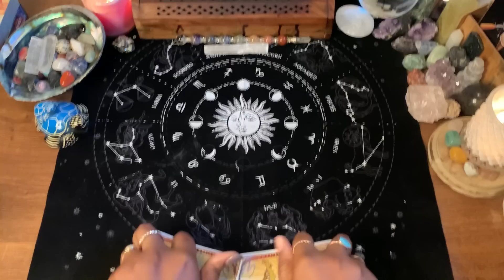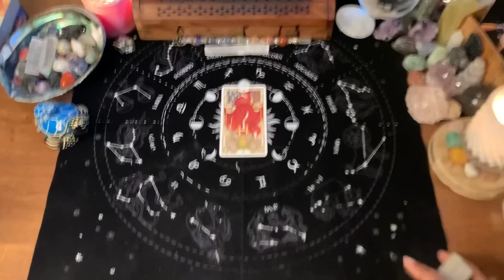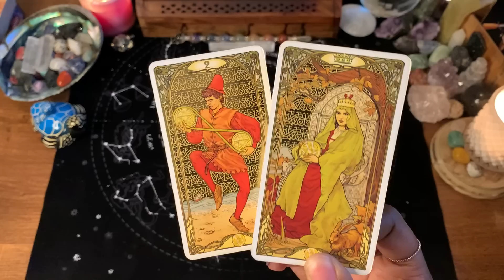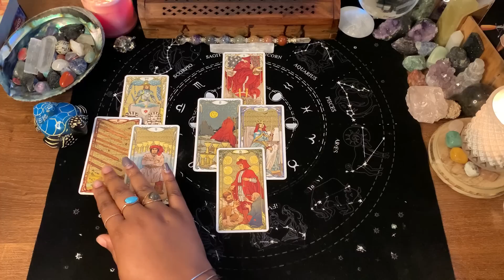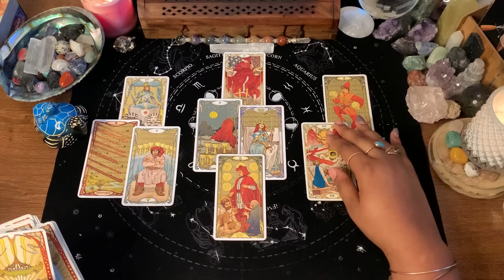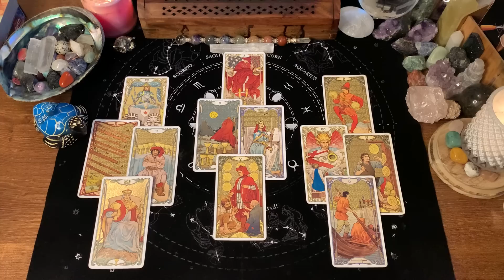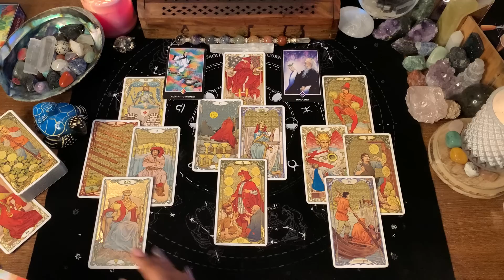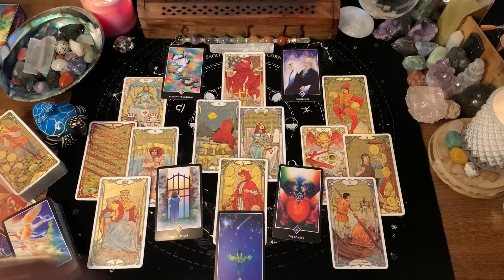PISCES ♓️ YOU’RE DOING THIS YOUR WAY/PRE-CONCEIVED NOTIONS ARE OUT THE WINDOW/THAT WAS NICE OF THEM✨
WELCOME PISCES❣️

1. TIMELESS READING
2. GO WITH WHAT YOU KNOW

💥SPIRITUAL/DECOR/SUPPLIES💥
8" UBeesize Selfie Ring Light
12.2" Ring Light